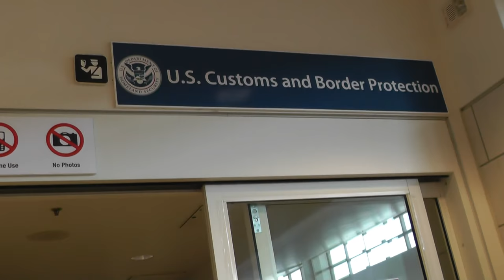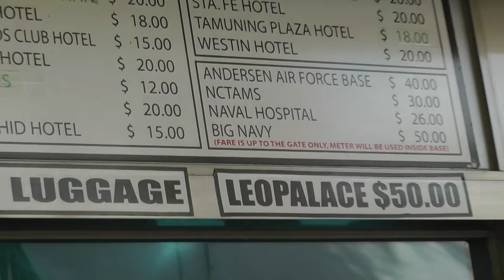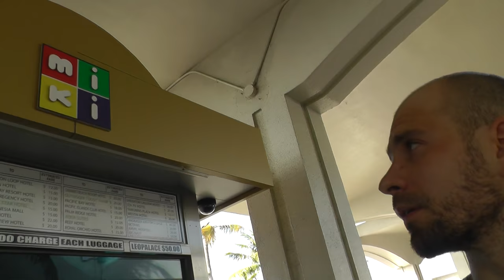ПРЯМОЙ РЕПОРТАЖ С ГУАМ| УБЕЖИЩЕ НА ГУАМ